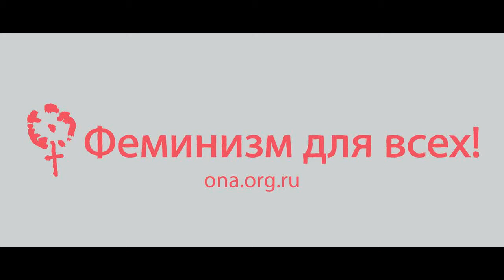Мастер-класс по женской самообороне («Делай Саммит 2015»)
Видеозапись мастер-класса по системе самообороны крав-мага, проходившего в Москве 31 мая на территории дизайн-завода «Флакон». Крав-мага — разработанная в Израиле военная система рукопашного боя, делающая акцент на быстрой нейтрализации угрозы жизни.

Ведущая — Лия Панцалашвили, инструкторка Московского центра крав-мага. На занятии были показаны некоторые простые приёмы, позволяющие избежать нападения или временно вывести из строя нападающего.